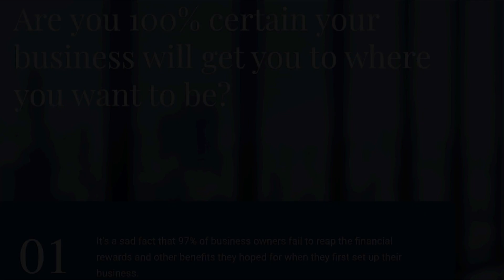YouTube Introductory Video